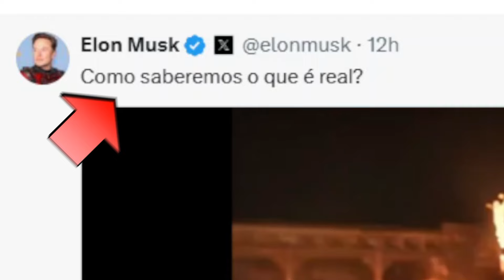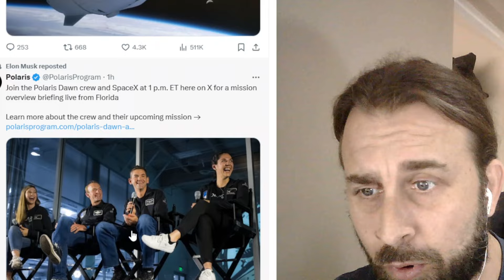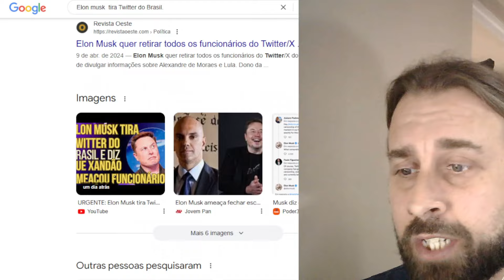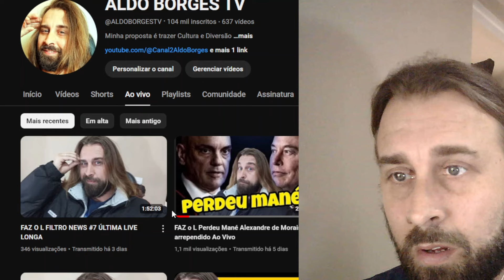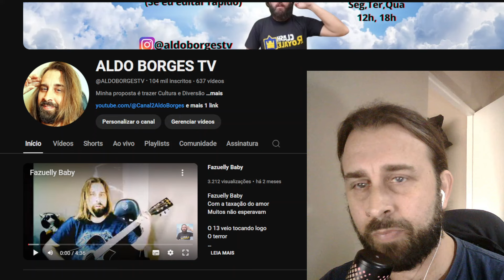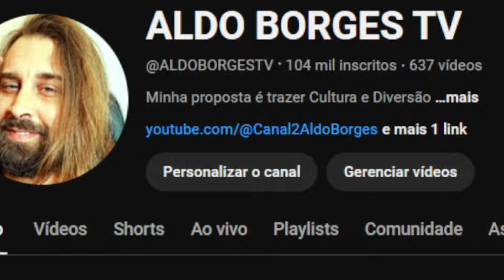Elon Musk vs Morais ❌ Fim da Rede "X" no Brasil ?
o Bilionário Elon Musk encerrou as atividades da rede social "X" no Brasil ( antigo twit**era)
 e demitiu 40 funcionários da equipe brasileira, para proteger os funcionários de perseguição segundo nota .. eu aproveitei pra relembrar algumas curiosidades sobre Elon Musk